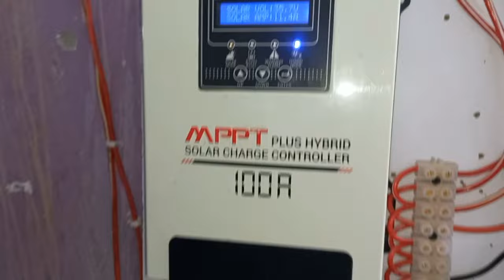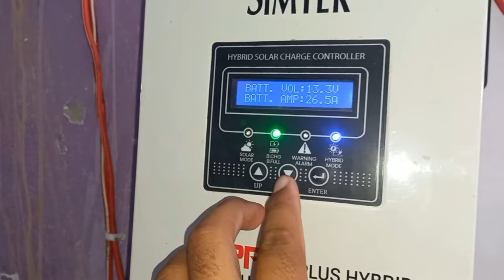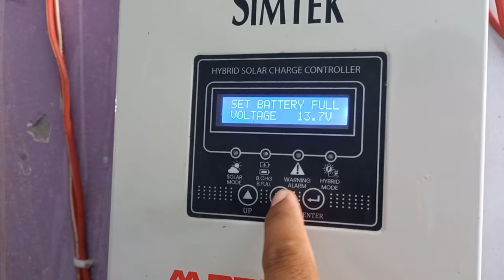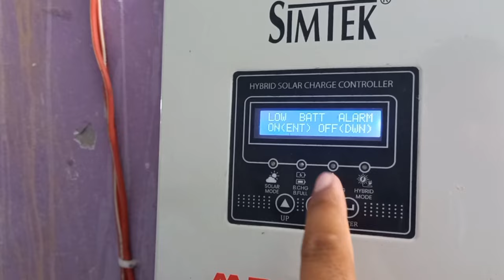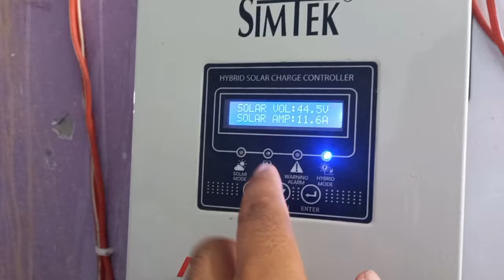Battery full cut off setting in Simtik 100A solar charger controller | simtik cutt off setting.